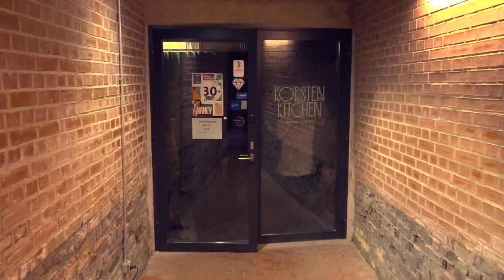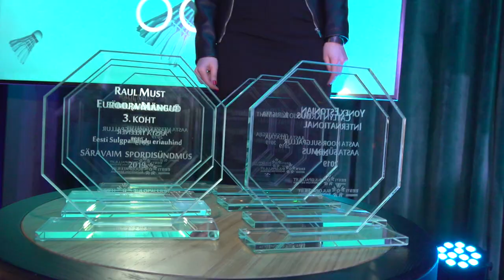Sulgpalli aasta pidu 2020